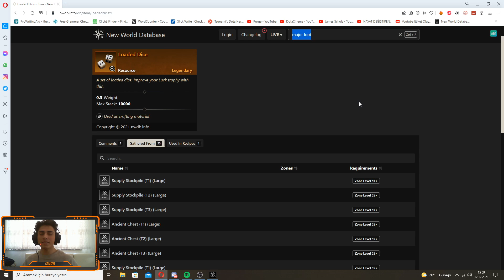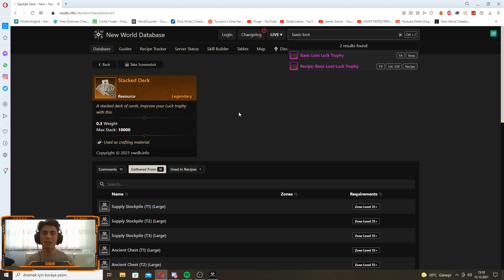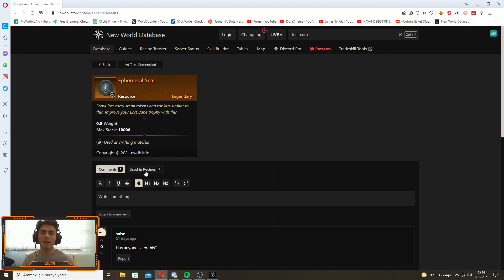New World | Trophy Rehberi & Tavsiyeler (YTD)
Herkese merhaba ben Cem. Bugün genel anlamıyla Trophy'lerden bahsettim.
🎵 Tracklist
WYS - Snowman
imagiro - wool gloves
Glimlip x Yasper - I'm sorry
- Provided by Lofi Girl